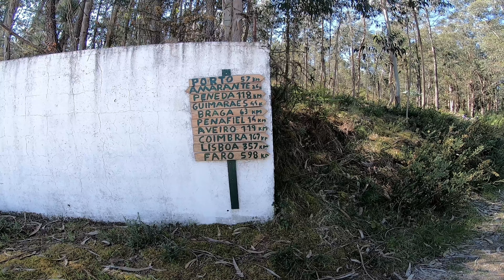Abragão - Baloiço do Picoto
Câmara: GoPro Hero 7 Black
GPS: Garmin Edge 530